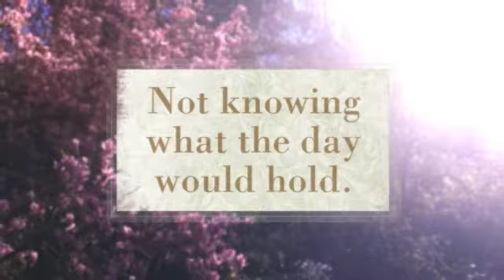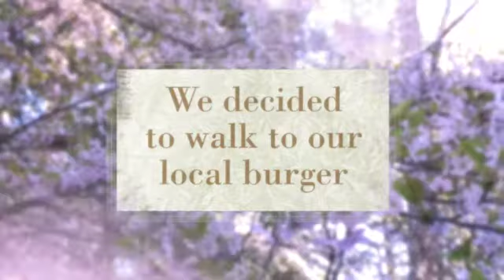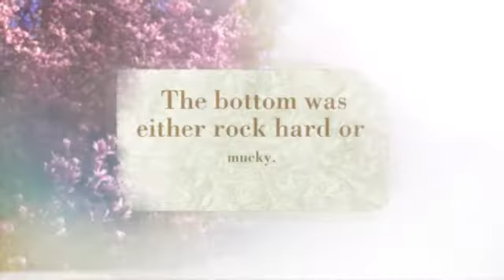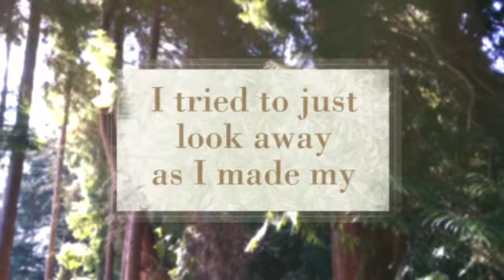Creek story by Lucy